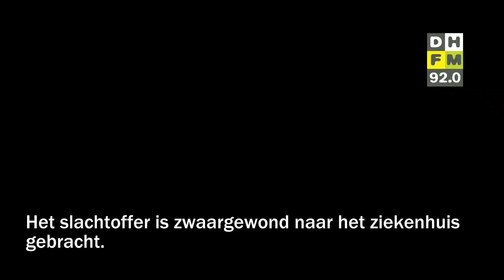Politie zoekt auto na aanrijding met kind • Oude hoofdsponsor verdwijnt van dak stadion ADO Den Haag